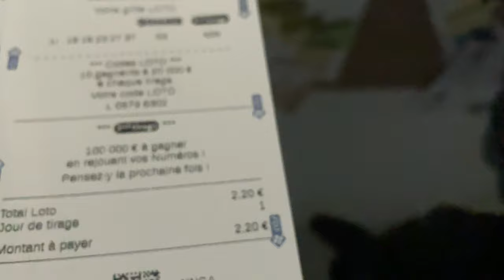🏆 COMMENT VÉRIFIER SI SON CODE LOTO EST GAGNANT ?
Lorsque vous jouer une grille de loto, un CODE LOTO est édité en même temps et vous donne une seconde chance de remporter une somme complémentaire.

Comment le vérifier ? C'est très simple, vous allez le voir dans la vidéo :)